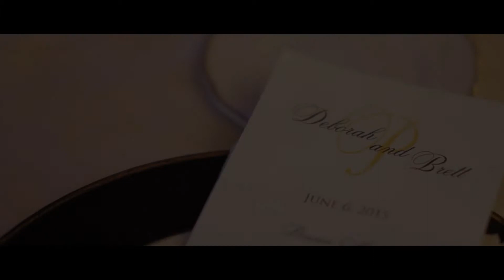Brett + Deborah | "I'm Yours" (HD)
Here is the trailer for Brett + Deborah's wedding film, "I'm Yours"

Directed by Jeff Cornell + Frank P. Raimo III
Cinematography by Jeff Cornell + Frank P. Raimo III
Edited by Jeff Cornell

Artists: Ryan Taubert
Music licensed from The Music Bed.

Shot at:
The Atrium Country Club
West Orange, NJ

© JF3 Productions 2015